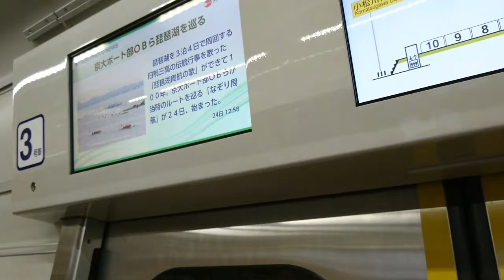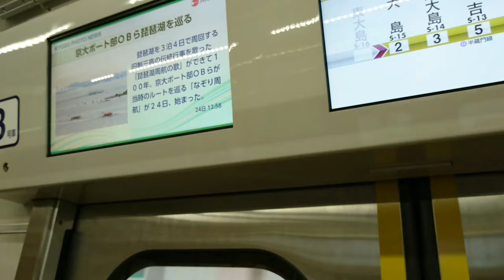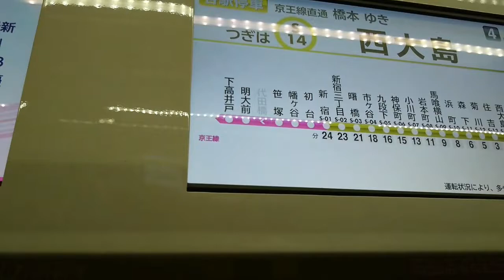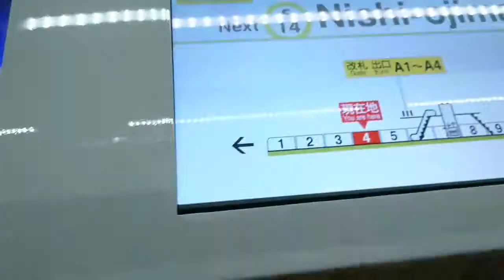こだわり過ぎたE233 ファミリー都営新宿線10-300形３次車久しぶりの乗車！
個人的に本家よりこっちの方が好き。車両のデザインと内装がお客様が落ち着いて利用できるようとことんこだわりつくしたE233の特別仕様です。皆様も一度この10-300形に乗ってみてはいかがでしょうか